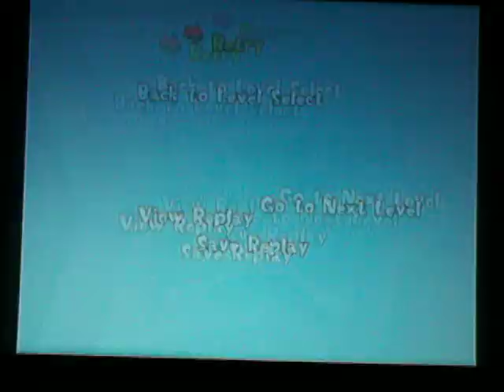MMR Aero 12